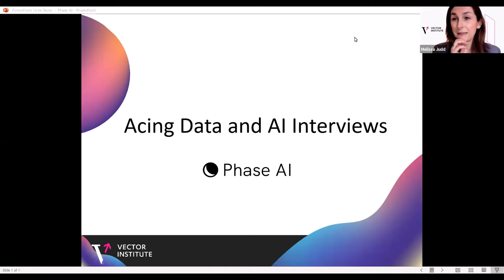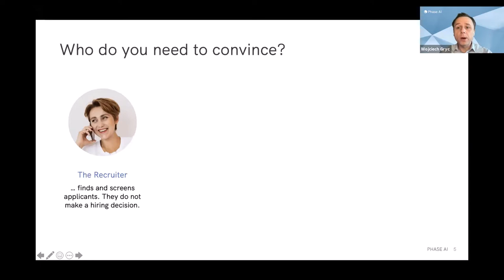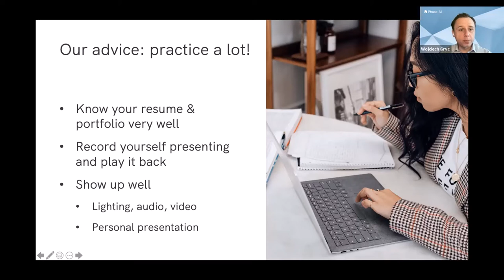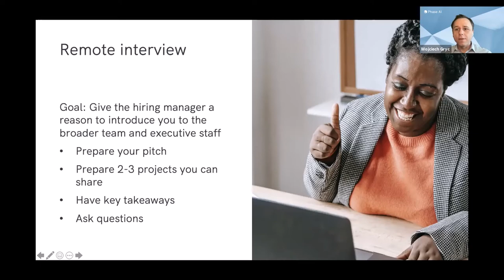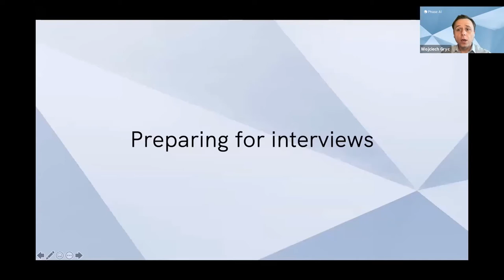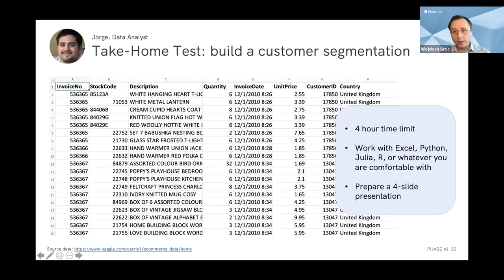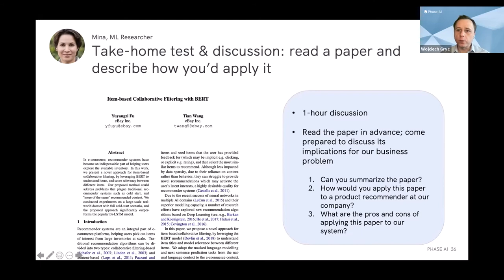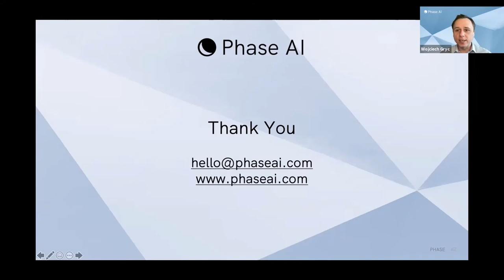Acing Data & AI Interviews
The interview process looks at how well a candidate measures up to the requirements of an AI role. In this session, we explore what to expect from and how to prepare for a job interview. Learn to master both the technical and non-technical components in interviewing. For each part of the interview process, we’ll briefly describe the employer and interviewing team’s context, their perspective, and how you can use that to your advantage.
Part of a 3 part webinar series done in collaboration with Phase AI.